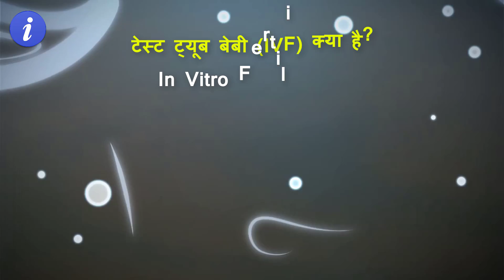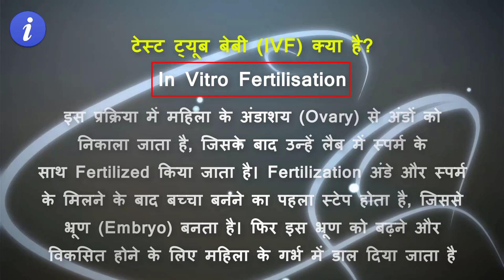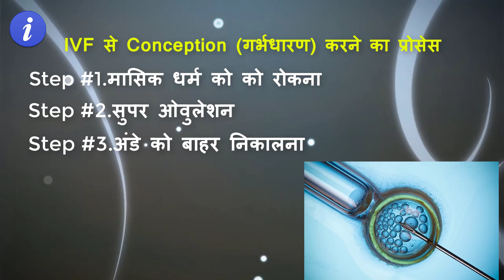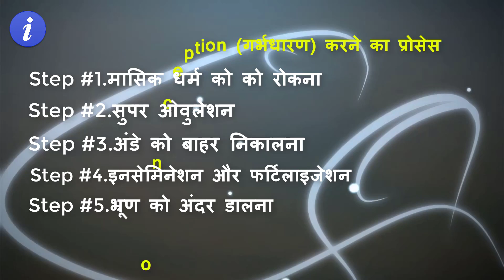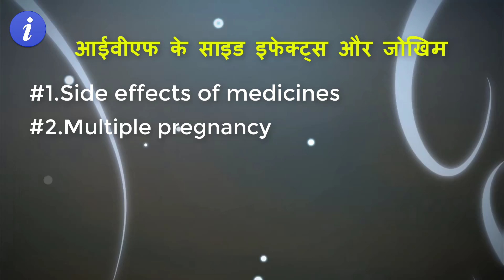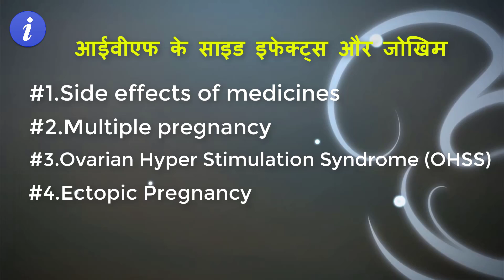Test Tube Baby Explain in Hindi | By Ishan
Test Tube Baby (IVF): In vitro fertilisation is a process of fertilisation where an egg is combined with sperm outside the body, in vitro. The process involves monitoring and stimulating a woman's ovulatory process, removing an ovum or ova from the woman's ovaries and letting sperm fertilise them in a liquid in a laboratory.

What is difference between IVF and test tube baby?: There is no difference between IVF and test tube baby. IVF involves fertilizing an egg outside of the womb and re-implanting the embryo. Test Tube Baby: It refers a child conceive in the test tube. In fact, the father sperms and the mother or donor eggs are combined and kept to fertilized in a test tube.

What is the first test tube baby?: World's First Test Tube Baby Born. On this day in 1978, Louise Joy Brown, the world's first baby to be conceived via in vitro fertilization (IVF) is born at Oldham and District General Hospital in Manchester, England, to parents Lesley and Peter Brown.

How long does it take to get pregnant with IVF?: During these two weeks, your ovaries will be stimulated to produce follicles, ovulation will occur and thereafter an insemination is performed. In vitro fertilization (IVF), takes a bit longer, lasting anywhere from 4-6 weeks prior to egg retrieval. The embryos are then transferred anywhere from 3-5 days later.

What is the success rate of IVF?: While younger women have higher chances of IVF success, factors that reduce the chances of IVF success include being an older woman with fewer eggs and the lower quality of an older woman's eggs. In fact, the live birth IVF success rate for women under 35 who start an IVF cycle is 40 percent.

What is cost of test tube baby in India?: Test Tube Baby cost in India. The cost of the entire procedure (for 1 time) ranges from Rs. 1,20,000 to Rs. 2,20,000, depending on individual treatments and the use of fertility drugs. If a patient requires advanced technological assistance in IVF, the test tube baby price in India can go much higher.

Is IVF painful process?: This procedure is less invasive than egg retrieval. Prior to treatment, we will have you take an oral medication to keep you and your cervix relaxed. The IVF procedure is not painful, but certain aspects of it can be uncomfortable and cramping is a side effect of the medications, retrieval, and transfer.

What is the success rate of IVF on the first try?: Women with the best chances of IVF success have rates of 40 percent or more per cycle, while the majority of women have per-cycle success rates of 20 to 35 percent, according to RESOLVE, the National Infertility Association. There is no guarantee that your first cycle will work.